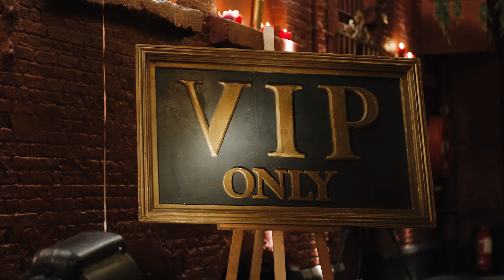Parkwind • Café Local | 2023 Aftermovie